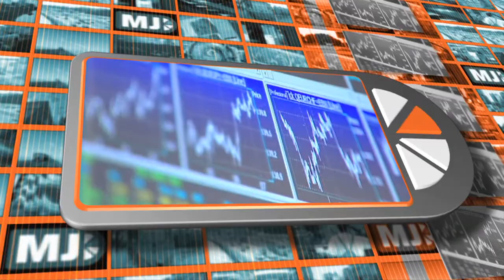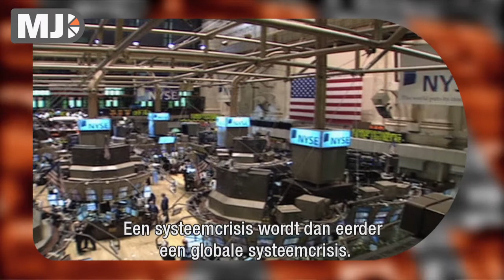Me Judice - Marcel Fratzscher over besmetting en financiële markten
Globale, financiële, markten worden onderling steeds afhankelijker en besmetting of contagion heeft een negatieve klank. Volgens Marcel Fratzscher, hoofd Internationale Beleidsanalyse ECB, is er een negatieve en positieve kant aan besmetting.
Een nationale systeemcrisis kan makkelijk een globale systeemcrisis worden, internationaal beleid is dan ook van belang.